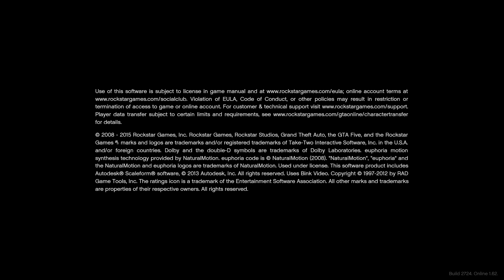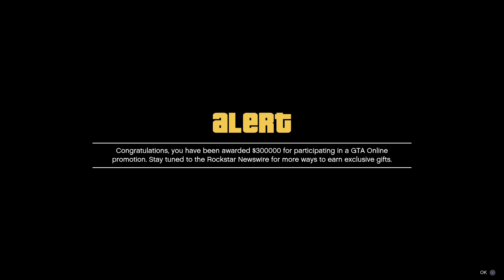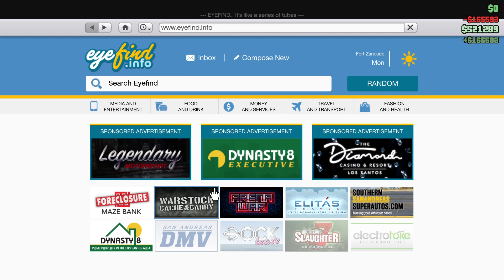After school Hotline